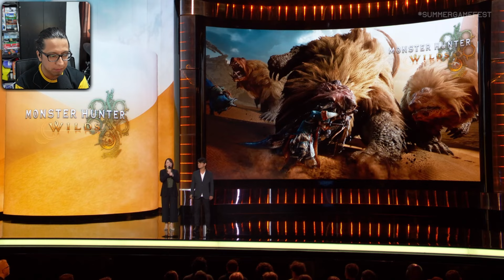React: Segundo trailer de Monster Hunter Wilds